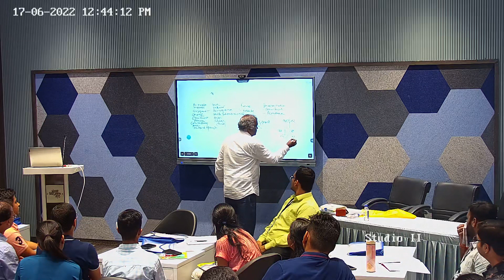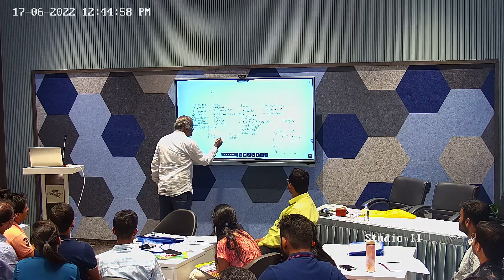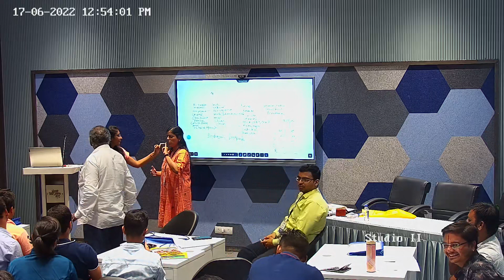JOB HAPPINESS AND POSITIVE ATTITUDE BY JAIPRAKASHJI KABRA SESSION 1 - PART B